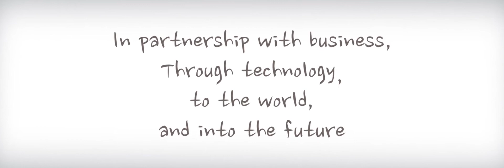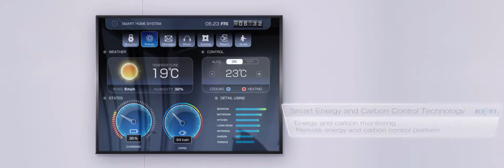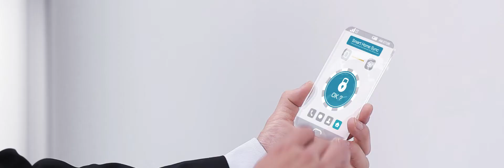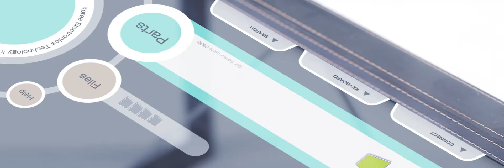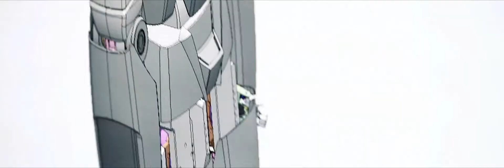KETI (Korea Electronics Technology Institute) 홍보동영상 ver.english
Korea Electronics Technology Institute 홍보동영상 ver.english